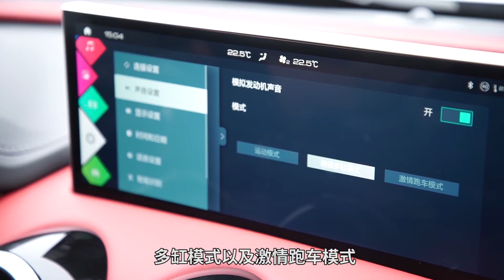VV7 GT巴博斯版，奔驰御用改装品牌为VV7 GT带来了什么改变？| 司机的自我修养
碳纤维尾翼，宽体套件，巴博斯为WEY官方打造的VV7 GT brabus | automotive树立出了“合法改装车”的形象，在战斗的外表之下，这辆VV7 GT还有哪些改变？